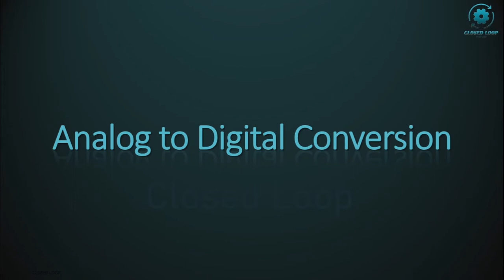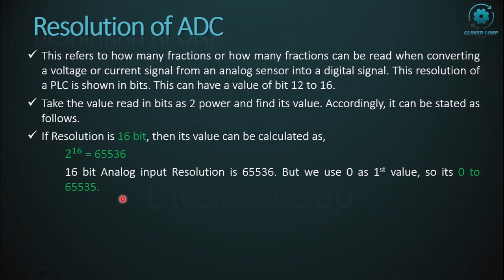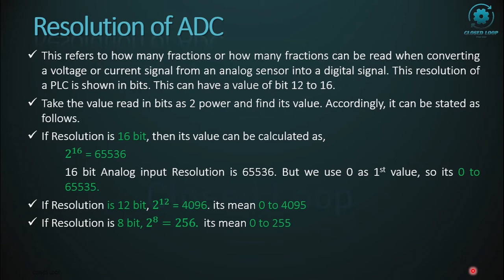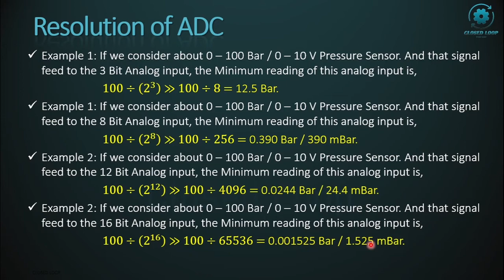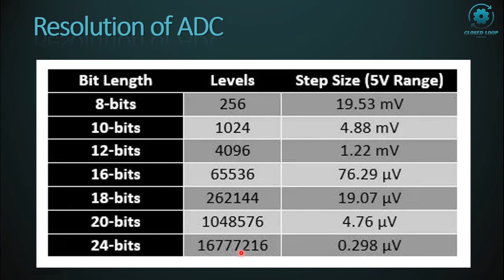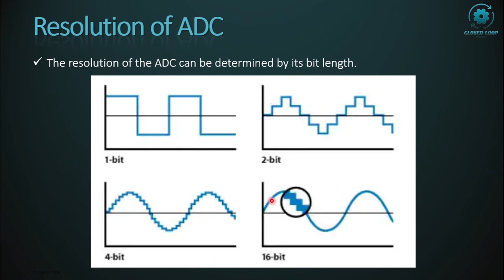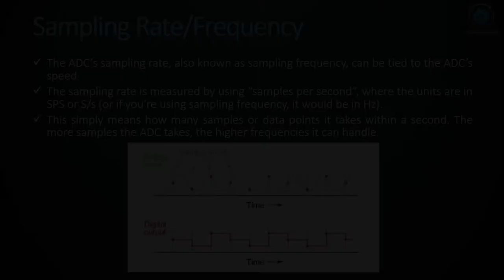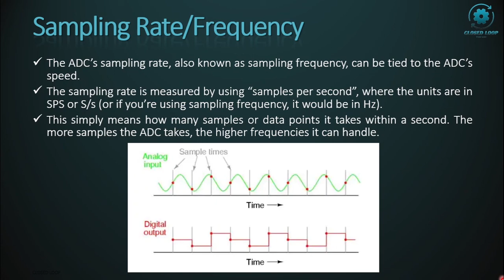PLC for Beginners Part 15 | Analog Resolution | ADC Conversion | Sampling Rate | Frequency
✅ PLC for Beginners Part 15 | Analog Resolution | Analog to Digital Conversion | Sampling Rate | ADC Frequency | PLC Analog.

✅ This video is about the Analog Resolution | Analog to Digital Conversion | Sampling Rate | and ADC Frequency. I do my best to explain this topic in a simple way.

Analog to Digital Conversion | Sampling Rate | ADC Frequency
✅ Intro.
✅ What is the Resolution of the Analog Signal.
✅ Example of Resolution.
✅ What is AD (Analog to Digital) Converter.
✅ What is Sampling Rate / Frequency.
✅ Example for Sampling Rate / Frequency.
✅ Outro.

✅ PLC For Beginners Part 3 | Basic Logic Gates | Logic Gates In Sinhala | Type of logic gates

✅ Unboxing OMRON PLC and Connected to the HMI | How to connect PLC and HMI | Sinhala | Tutorial | 2022

✅ PLC for Beginners part 4 | what is PLC | History of PLC | PLC Sinhala | Advantage of PLC | 2022

✅ PLC for Beginners Part 8 | Part of PLC | PLC Hardware Explained | PLC Sinhala | Type of Modules

✅ PLC for Beginners Part 13 | Analog Input Module | PLC Analog Input | Analog Module Wiring | PLC Sinhala | PLC

✅ PLC සොෆ්ට්වෙයා එක ඩවුන්ලෝඩ් කරන විදිහ මේ වීඩියෝ එකේ තියෙනවා.
How to download the PLC software is in this video,

🔷 If you gained some knowledge from my video, Please,

🔷 Related Keywords,